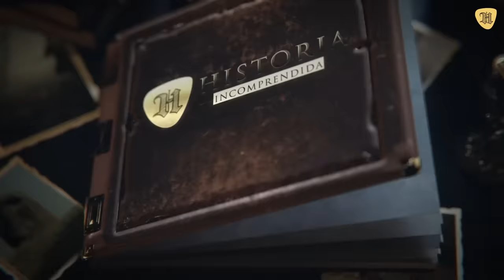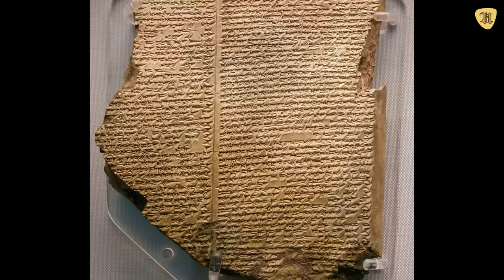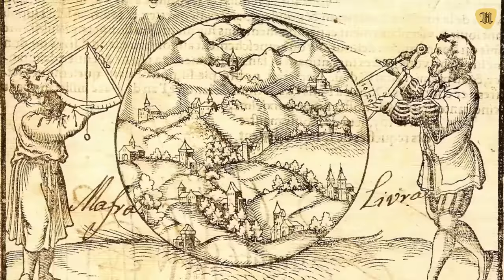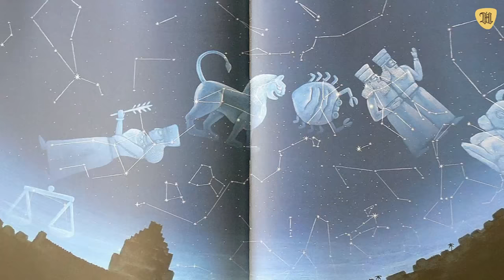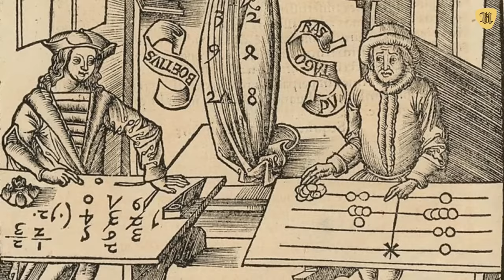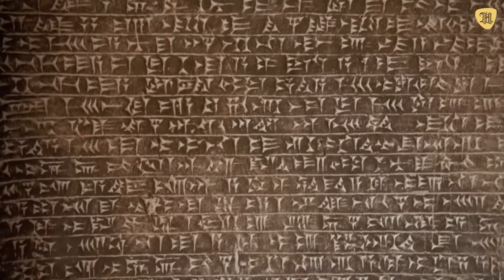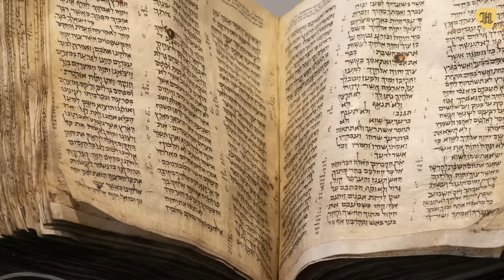31 cosas increíbles de MESOPOTAMIA que SIGUEN SORPRENDIENDO AL MUNDO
Casi asombra todo lo que los sumerios y otras civilizaciones mesopotámicas legaron a la humanidad, ya que tan pronto terminaban una guerra comenzaban otra.

¿Cómo se desarrollaron las principales culturas mesopotámicas? ¿Cómo hemos sabido de ellas? ¿Cuáles fueron los principales acontecimientos que protagonizaron?
¡Acompáñanos a descubrirlo en este video!